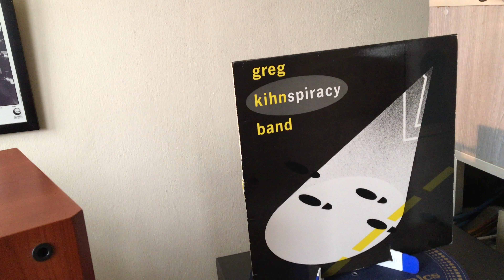Greg Kihn Band - Jeopardy....Technics SL-1100 A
Video con iPhone 6s
Captura con Tascam Dr-40
Capsula Ortofon MC 10 mk2
Editado por IMOVIE